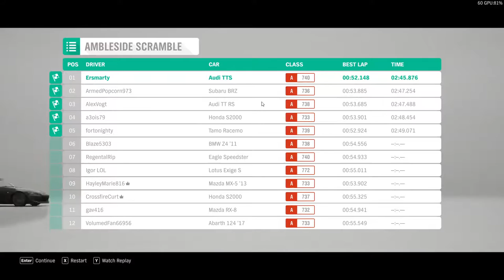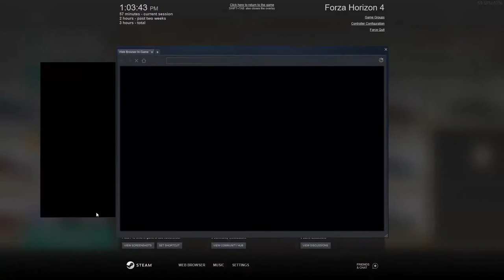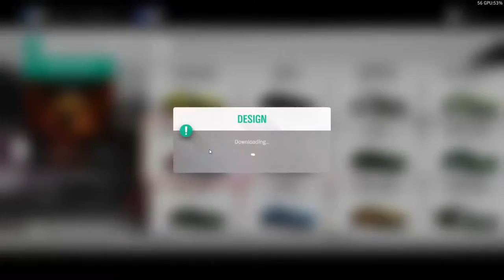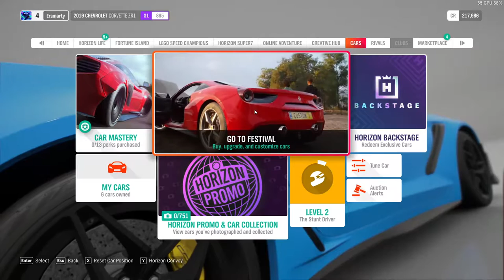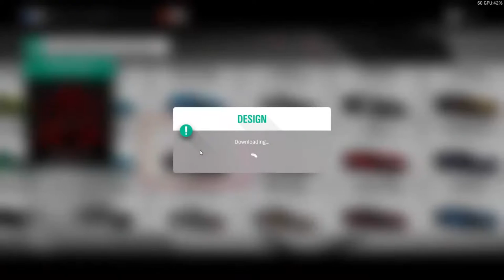Forza Horizon 4 | Missions | Ersmarty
Samsung Galaxy S10 Lite (Prism White, 128 GB)  (8 GB RAM)
17.02 cm (6.7 inch) Full HD+ Display
48MP + 12MP + 5MP | 32MP Front Camera
4500 mAh Lithium-ion Battery

Processor        : 7th Generation Intel® Core™ i5 Processors
Motherboard   : MSI Motherboard B250M PRO-VH
Graphics Card : MSI GeForce GTX 1660 Super 6GB OC GDDR5 Graphics Card
Display              : BENQ GW2480 – 24 INCH 1080p MONITOR * 2
RAM                  : 16 GB DDR4 RAM
OS                     : Windows 10 Operating System
Keyboard         : Logitech G213